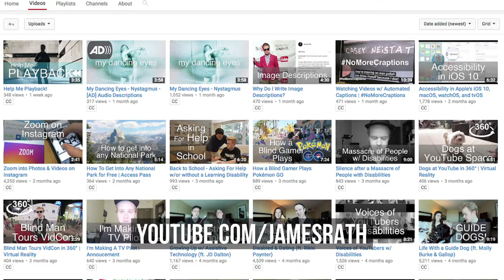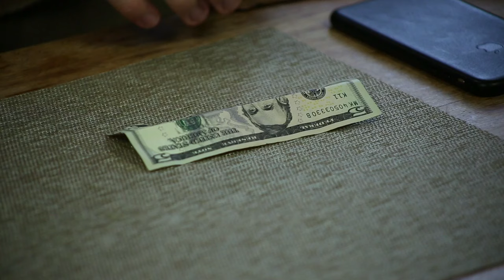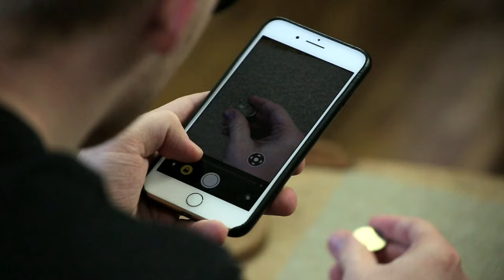Blind vs Legally Blind - What's The Difference?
Tommy Edison, who was born blind, teams up with James Rath, who is legally blind, to show the differences between being completely blind vs legally blind. Tommy’s blindness is caused by an underdeveloped optic nerve and James’ blindness is caused by albinism and nystagmus.

Watch Tommy on James’ channel where they talk about Audio Description - an additional narration track in movies and TV intended primarily for blind and visually impaired that describes the visual aspects of a film or show.

“Humblebee” by Brilburn Logue
“Never Too Late” by Red Shirt Beats
“Trankill” by Sooundz.com
“I Close My Eyes” by The Passion HiFi
“Digital Time Teller” by Light-foot
“Electronica/Uplifting” by Paul Tyan
“Laws of Movement” by The Passion HiFi